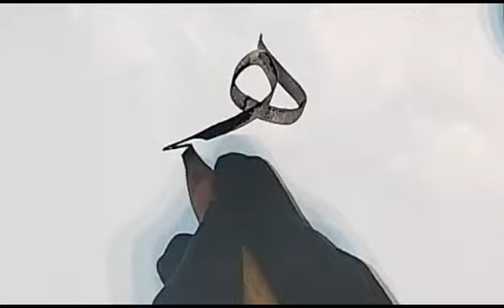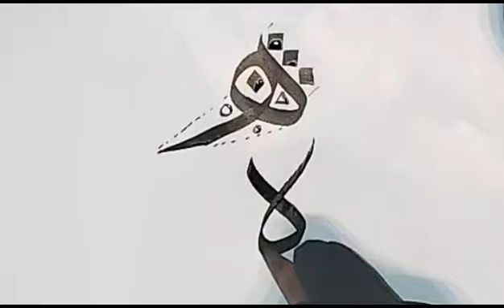khat.e.sulus lesson 16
Video from Khadija Saud